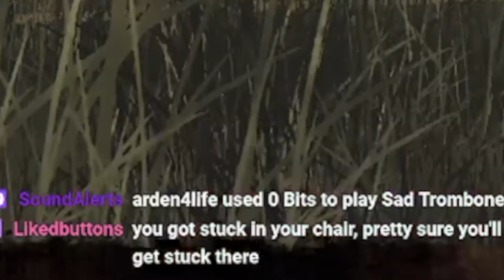Being a parent is hard D: TWD S1-Ep. 4